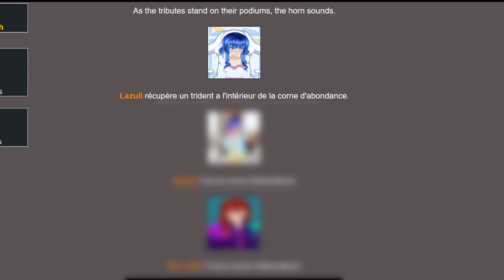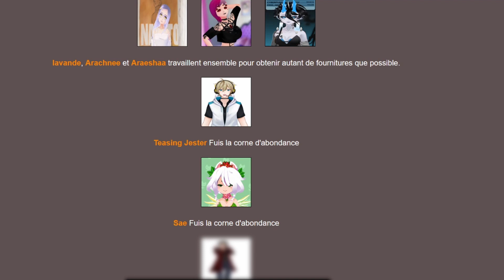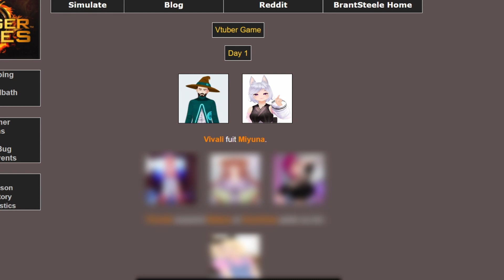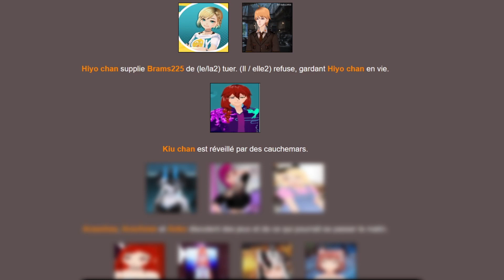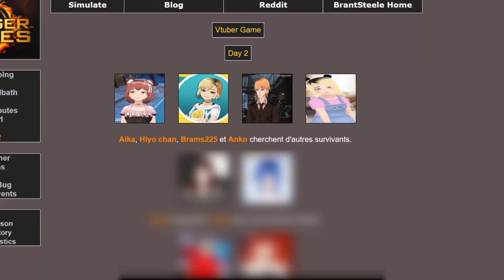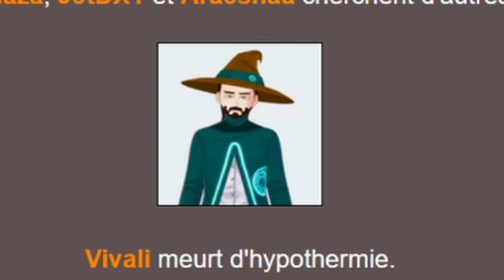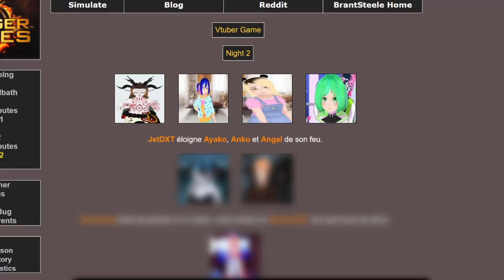Vtubers Games #1 -Le Hungers Games avec des Vtubers ??!?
Des match à mort dans une arène avec 24 Vtubers prêt à tous pour survivre et obtenir la Victoire.

Et désolé à Kyu et lavande auquel j'ai soit foiré le l'écriture du pseudo ou oublié de mettre la MAJ comme un pas doué x)